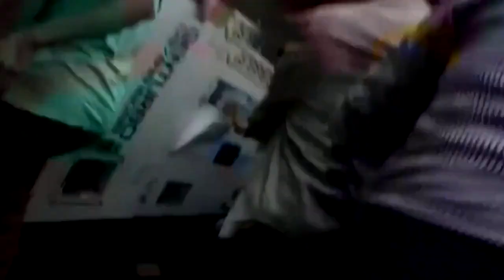Sicherheitskräfte in Myanmar schießen auf Demonstranten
Mehrere Menschen sind Augenzeugen zufolge in der Stadt Kale verletzt worden, als die Polizei mit scharfer Munition in die Menschenmenge einer Demonstration geschossen hat. Die Außenminister der Asean-Länder hatten kurz zuvor Vermittlungsversuche angekündigt.